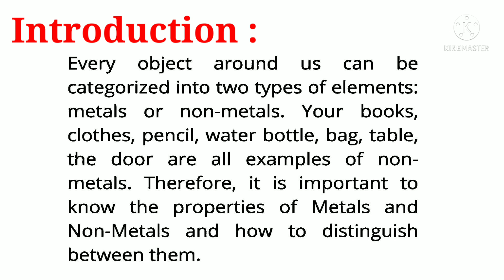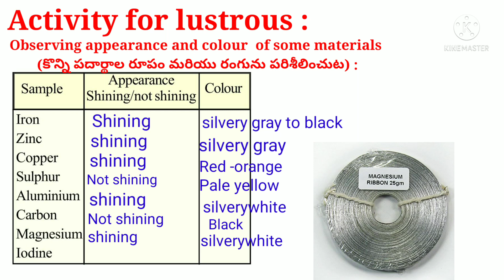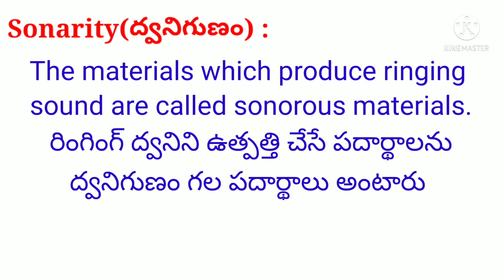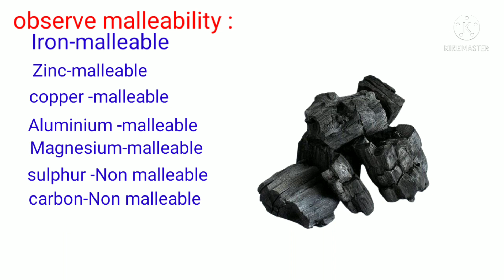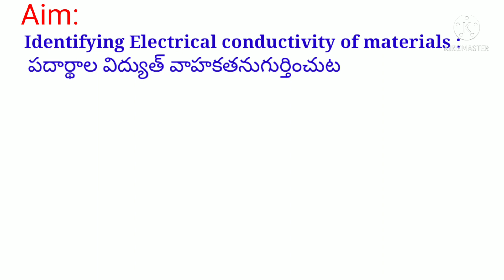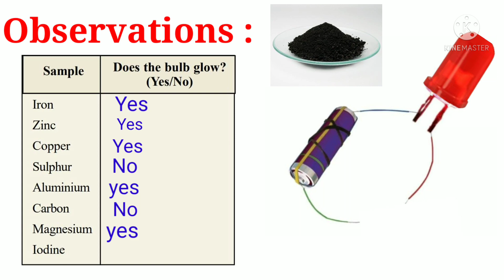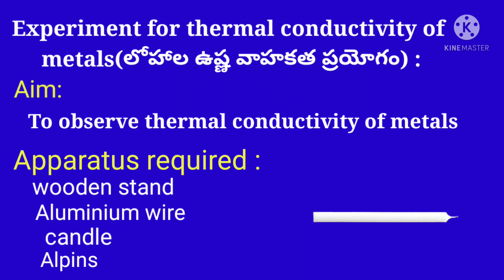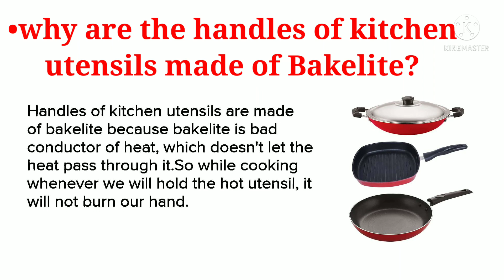physical properties of metals class 8th in Telugu